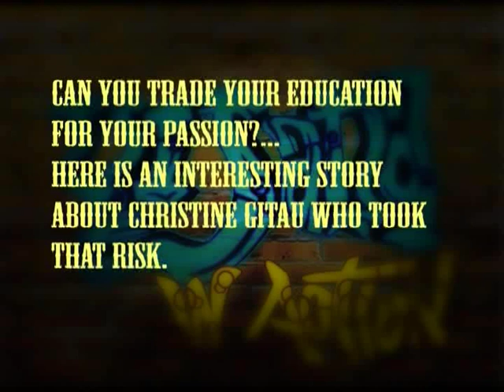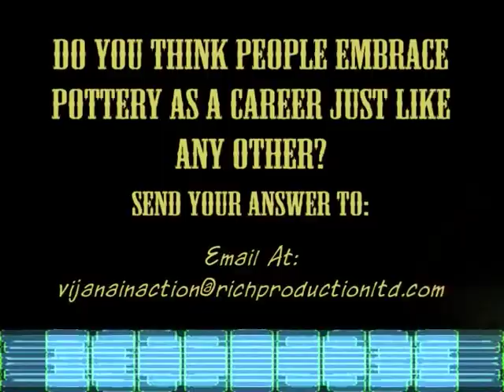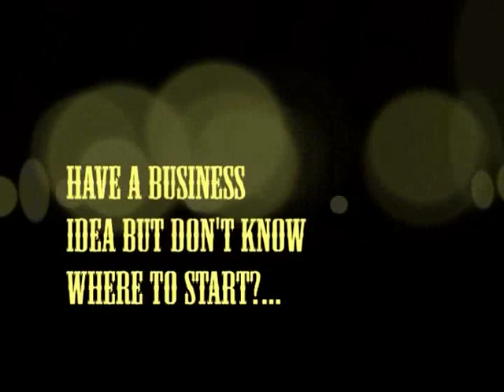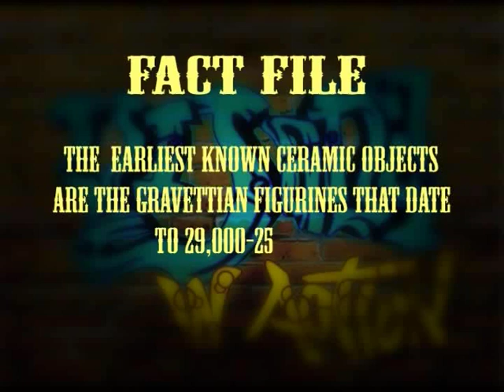POTERY BUSINESS, BEAUTY FOR ASHES CHRISTINE GITAU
For many, trading their profession with their passion can be a catch 22. This was not for Christine Gitau the director of Beauty for Ashes pottery.